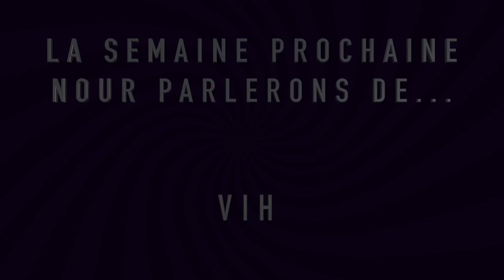Personne n'en parle - Saison 2 - Episode 01(Sandrine)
Cette semaine, nous débutons notre deuxième saison en force, avec une invitée haute en couleurs, "une" caméléon hors pair: Sandrine. Parcours allant de la rue à la prison, en passant par le travail du sexe et la consommation. ajoutez à cela une maladie bipolaire, une période de violence conjugale, et un traitement pour la dépendance aux opioïdes, et vous avez un podcast de 45 minutes qui passe à la vitesse de l'éclair. Quel bel exemple d'adaptation et de résilience cette chère Sandrine.